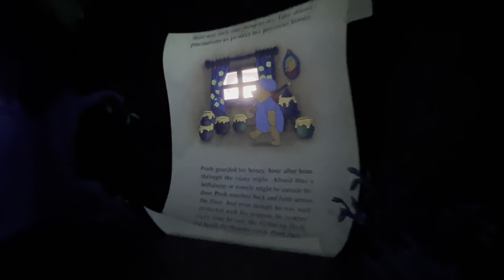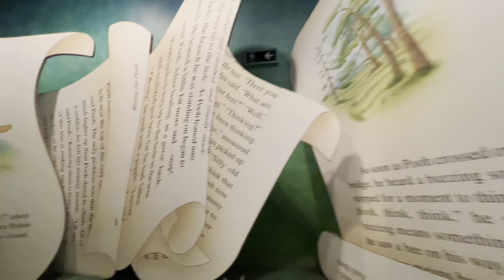The Many Adventures of Winnie the Pooh at Hong Kong Disneyland Park with Travis!